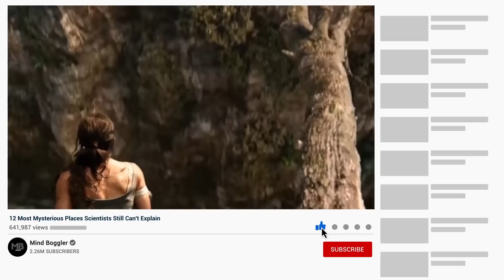12 Most Mysterious Places Scientists Still Cant Explain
How much do we truly know about every nook and corner of planet Earth? In the thousands of years in which humans have flourished, we have always left our mark in some shape or the other. Maybe it was a cave painting, or maybe ancient tools used for hunting, or crazier still, abandoned places allegedly used for strange experiments. As outlandish as it may seem, the world is filled with such unexplained areas which we still don’t have real answers to. Join us today on this journey to 12 of the most mysterious places which scientists still can’t explain but actually exists.